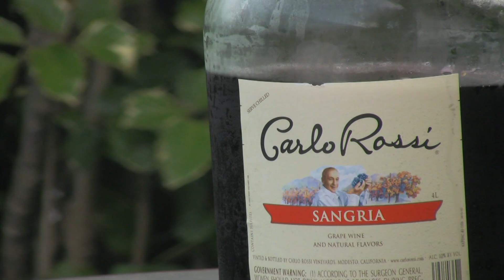©SPUNpro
Lifestyle party video